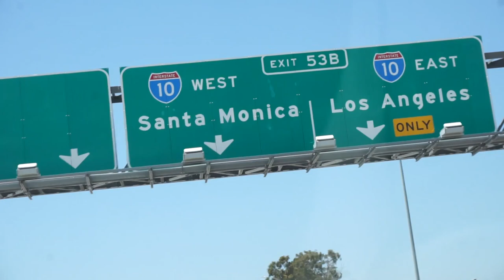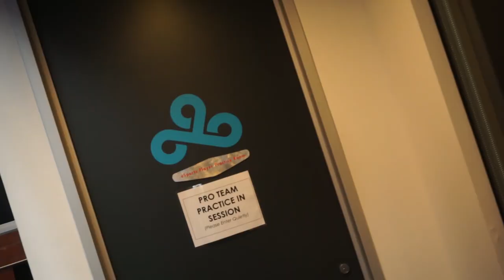GYMS ARE OPEN NOW!! + SANTA MONICA PIER WITH MYSTIC7 & REVERSAL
GYMS ARE NOW OPEN GO GO GO GO GO

SEND MAIL TO:
8504 Firestone Blvd. #239